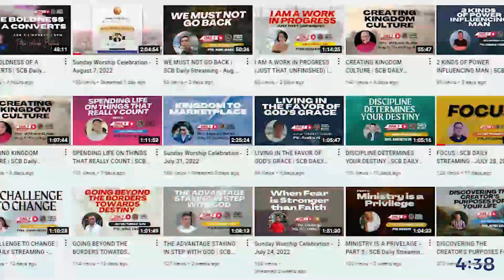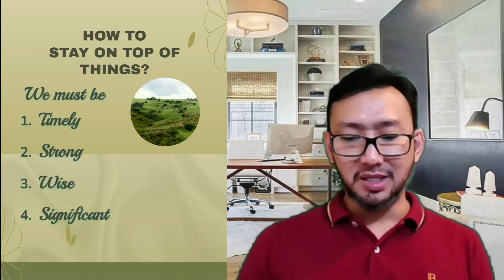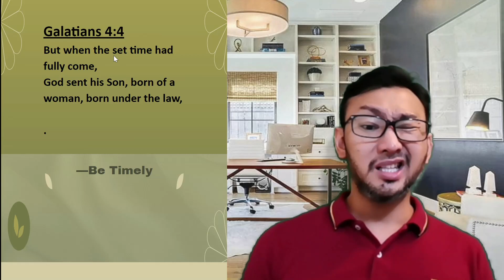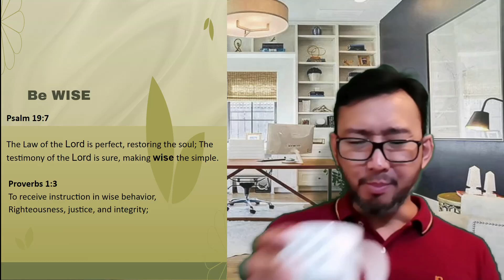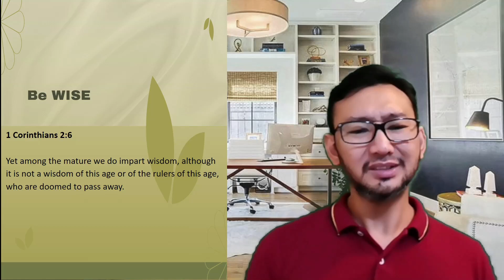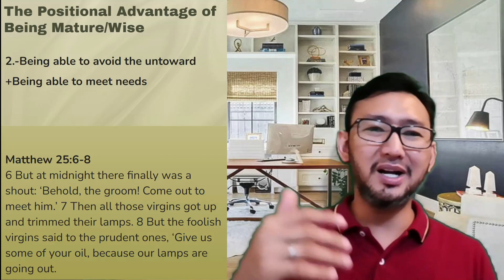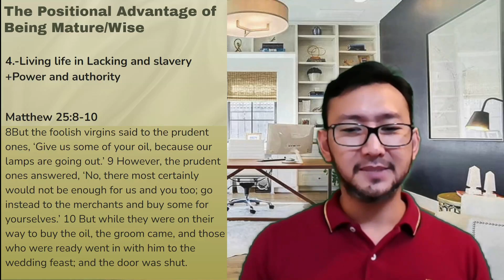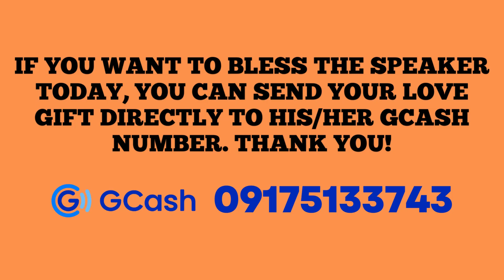FOREWORD FOR 2023 (PREPARING FOR THE NEXT SEASON) - Part 2 | SCB DAILY STREAMING - JANUARY 10, 2022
SCB DAILY STREAMING - JANUARY 10, 2022
FOREWORD FOR 2023 (PREPARING FOR THE NEXT SEASON) - Part 2
PTR. ARNOLD RADANA